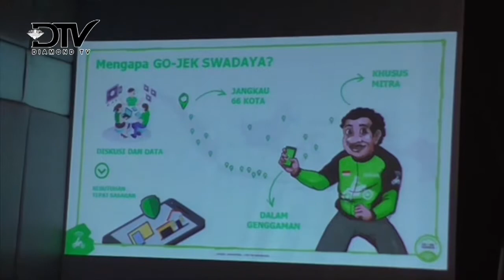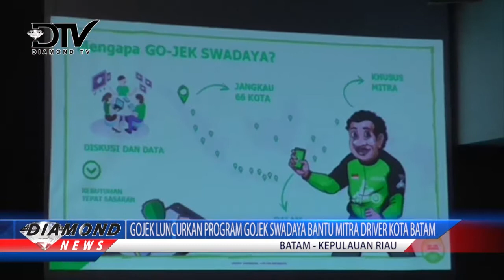GOJEK LUNCURKAN PROGRAM GOJEK SWADAYA BANTU MITRA DRIVER KOTA BATAM